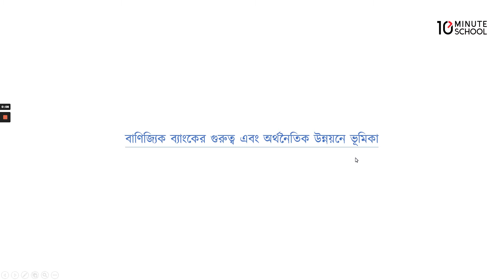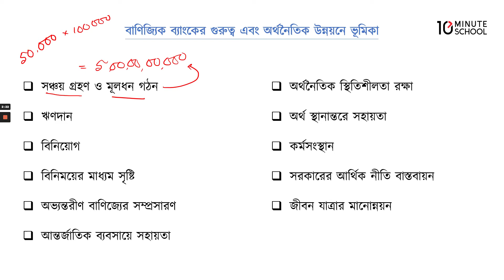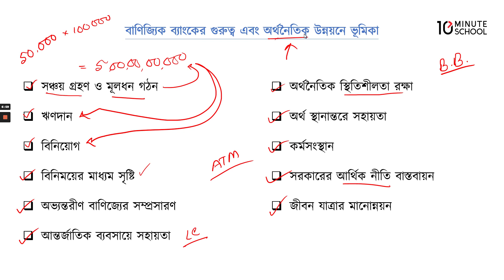০৩.০৭.অধ্যায় ০৩ : বাণিজ্যিক ব্যাংক - বাণিজ্যিক ব্যাংকের গুরুত্ব এবং অর্থনৈতিক উন্নয়নে ভূমিকা [HSC]